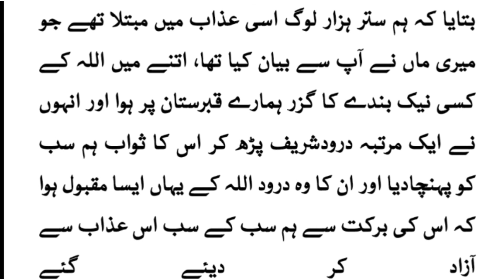Qabar ke azab se nijaat | Marne walon se milne ka amal | Durood ki fazeelat | Hassan basri r.a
Qabar ke azab se nijaat | Marne walon se milne ka amal | Durood ki fazeelat | Hassan basri r.a, qabar ka azaab, islamic story